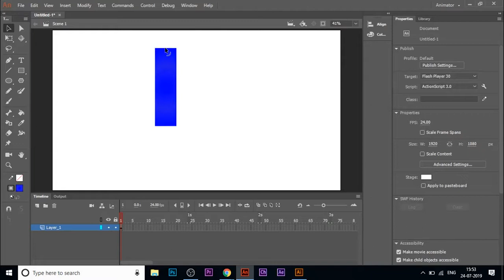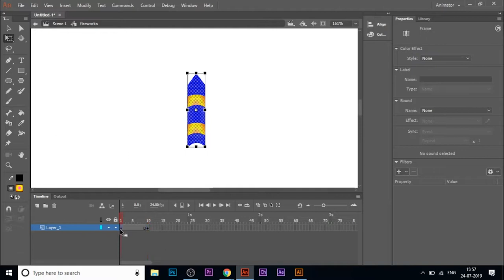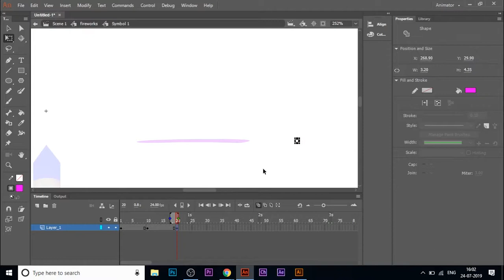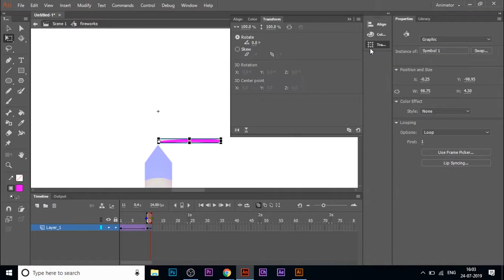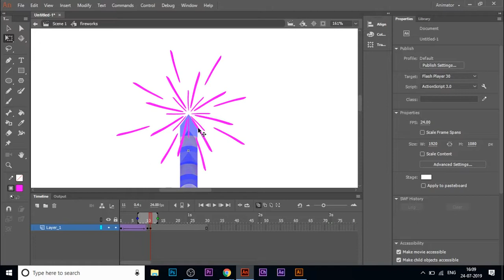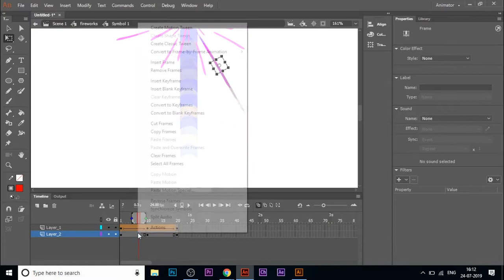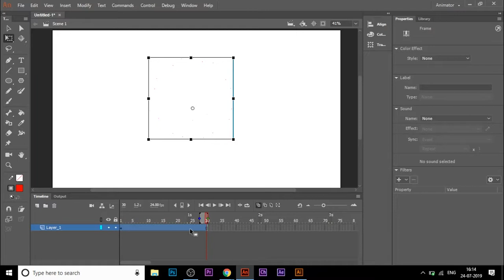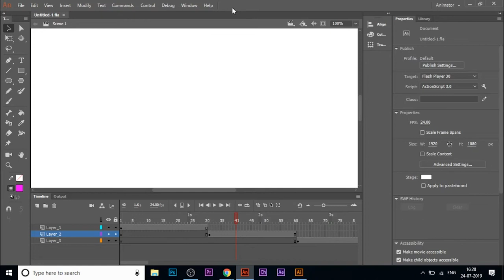Rocket and Fireworks Animation Adobe Flash |Animate cc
This channel is How to do Tutorial  related to Adobe Flash, Adobe Animate cc , adobe premium pro cc, adobe after effect , adobe illustratr , adobe animate cc 2018
Obs studio ,